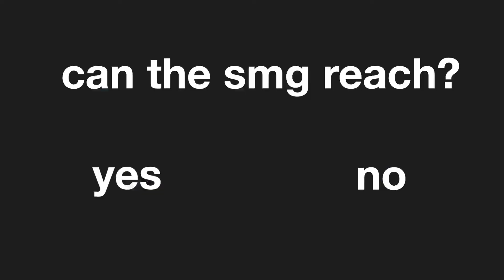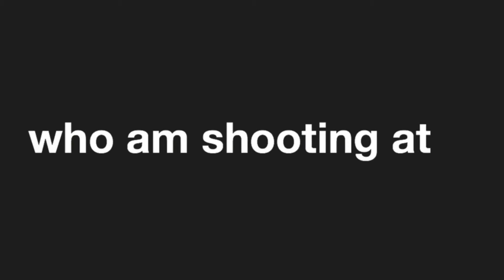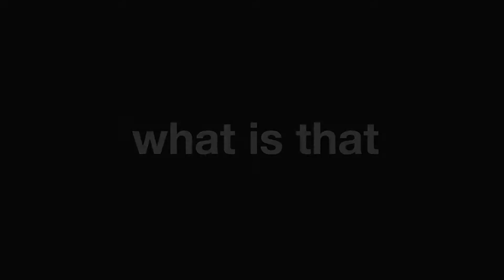Fortnite Lets Play #1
Hi if you saw the crosshair is not aim bot it is auto aim for mobile devices only btw if you wanna play some games with me y epic is Takeabulletnow ok bye